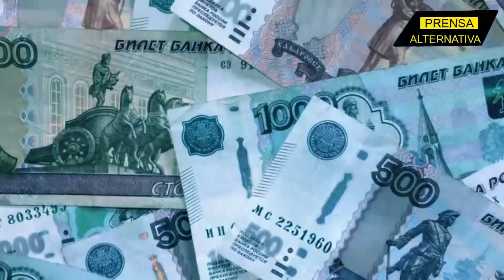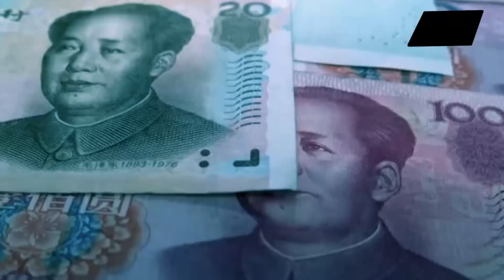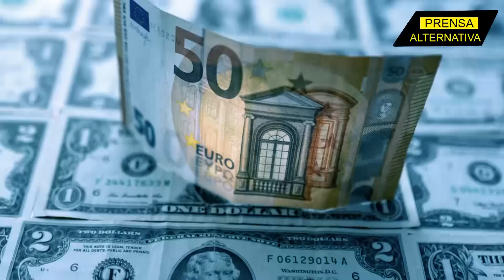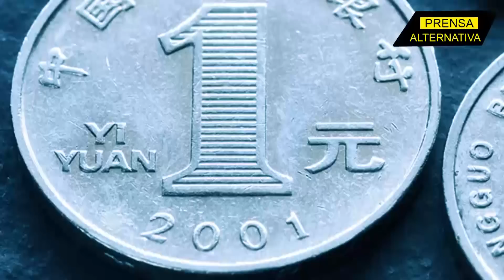Efectos irreversibles pronostica China!!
China le da definitivamente la espalda a Washington. Si alguna esperanza quedaba en la Casa Blanca para posicionar al gigante asiático contra Rusia, las nuevas declaraciones de Xi la destruyen por completo.

Jefe de Prensa: Enzo Anchante